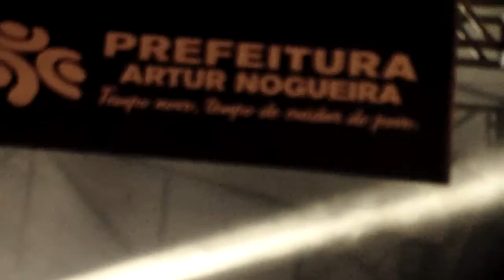I FESTIVAL DA CANÇÃO DE ARTUR NOGUEIRA PARTE 14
ARTUR NOGUEIRA SÁBADO 11/06/16